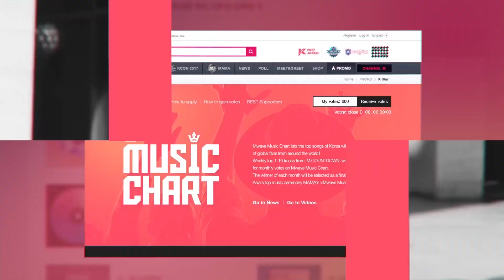[Mwave Music Chart] August Nominees